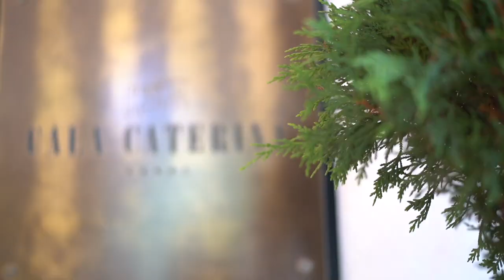Romantic & Tranquil Oasis - Hotel Cala Caterina, Villasimius, Italy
Discover your romantic side with this secluded delight, situated lovingly on Sardinia's south east coast, just 5km from the holiday resort town of Villasimius. Find peace in the exquisite serenity of Mediterranean greenery as you overlook the iridescent, reflective surface of the azure sea below you, and bask in the enjoyment of your own island retreat. With frescoed walls and long shady colonnades, enjoy a massage under the gazebo, amongst the chirping cicadas, or indulge on a selection of local and international cuisine inspired by Mediterranean flavours and colours. Rejuvenate your senses amid pure tranquility.

Escape and make travel memorable with HIP Hotels’ iconic collection of Highly Individual Places!

Hotels are their very own story books, each with their own unique and characterful personalities. HIP Hotels videos were created to inspire you, to expose you to a global variety of unconventional and ambient hotels; the kind that spark a feeling in us and remain in our memories for years to come.
HIP Hotels is an atlas of global opportunities; a worldwide guide to the kind of hotels we all want to find, if only we knew where to look. Unusual, unique, interesting, out of the way, and almost always charming, the places that HIP Hotels feature make travel what it should be, namely exciting, rewarding and distinctive.

Delve into the story books of each of the hotels in our collection!